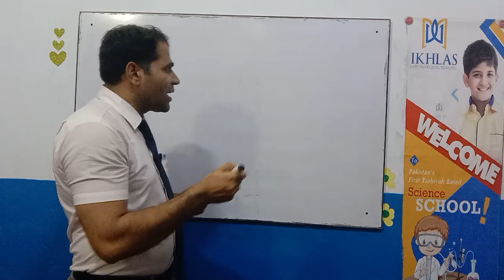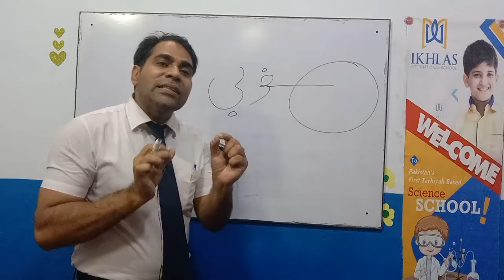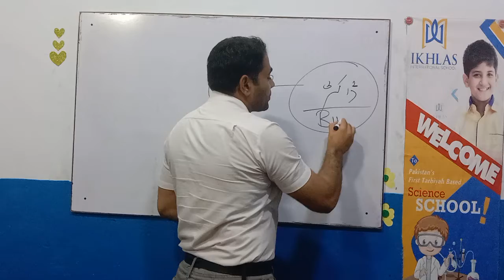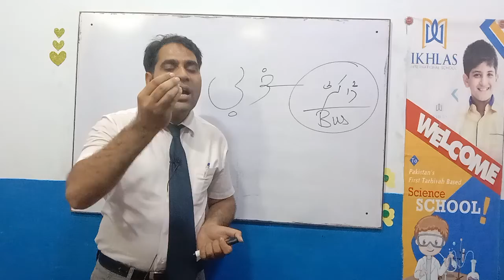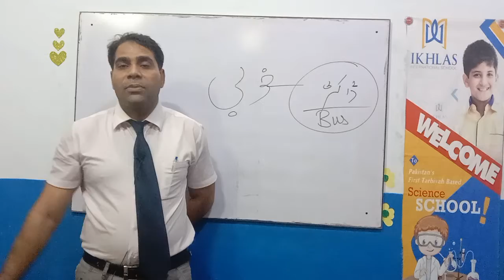which is the quality that make a Doctor, Engineer and Business, Become a doctor, become an engineer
which is quality  important for everybody to need to success. Virtue , kindness is a great virture